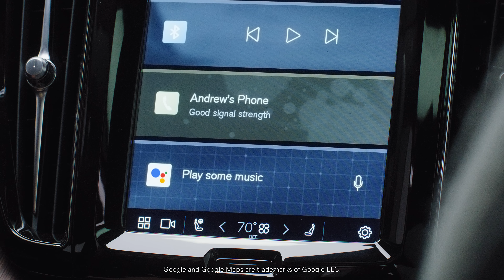The Sounds of the Volvo XC60 Plug-in Hybrid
Musicians Andrew Huang and Dresage were inspired to create a song using only the sounds of the XC60 Plug-in Hybrid.

About Volvo Cars Group: Founded in 1927 in Gothenburg, Sweden, Volvo Cars is a luxury automobile manufacturer with a long history of innovation. Volvo offers a wide range of award-winning SUVs, sedans, crossovers, and wagons that continue to set new benchmarks in safety, design, technology, and connectivity. And we are committed to our industry-leading vision for an electrified future, from plug-in hybrids to fully battery electric vehicles.